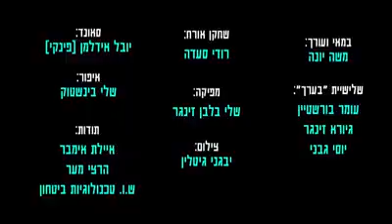ככה לוקחים מאיתנו כסף ביטוח לאומי ומס הכנסה - בערך -מצחיק